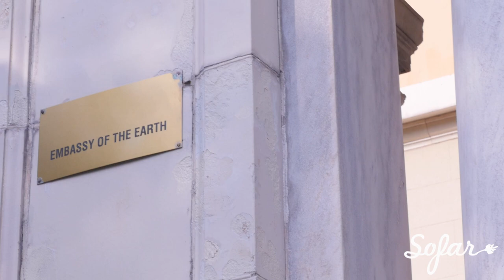James Tillman - Scatterbrain | Sofar Washington, DC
James Tillman performing "Scatterbrain" at Sofar Washington, DC on June 24th, 2016

Artist: James Tillman

Filmed & Edited by: Jamal Toye

Audio by: Sam Honig